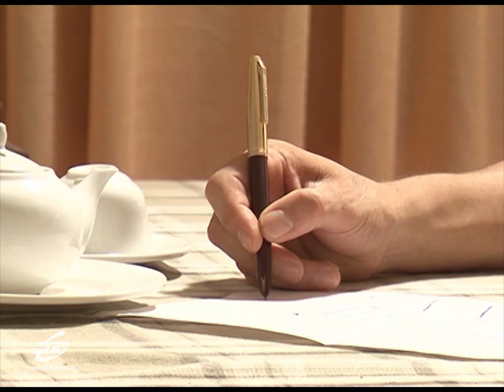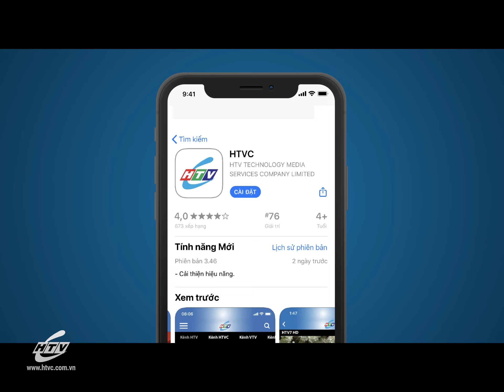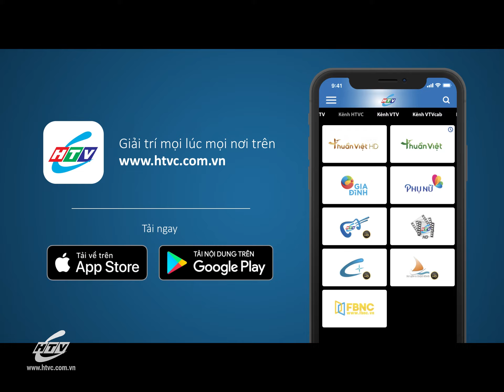Độc Nhãn Tướng Quân Nguyễn Bình - Tập 30 (Tập cuối) | HTVC Teen Phim Việt Nam Hay Nhất 2021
“Độc Nhãn Tướng Quân Nguyễn Bình” kể về Nguyễn Bình - vị Trung tướng đầu tiên của Quân đội Nhân dân Việt Nam, lãnh đạo quân dân miền Nam Việt Nam kháng chiến chống Pháp –  sinh ra và lớn lên ở một miền quê giàu truyền thống văn hiến và cách mạng, trong một gia đình yêu nước với cái tên Nguyễn Phương Thảo. Phương Thảo tham gia hoạt động từ năm 16 tuổi, sớm bộc lộ phẩm chất, nhân cách, bản lĩnh kiên cường, bất khuất. Ông đã tham gia các phong trào cách mạng, cứu nước. Khi vừa tròn 20 tuổi, ông gia nhập Việt Nam Quốc dân đảng khi được Trần Huy Liệu vận động. Sau thất bại của khởi nghĩa Yên Bái, lực lượng Việt Nam Quốc dân đảng bị phân hóa. Cả Trần Huy Liệu và Nguyễn Phương Thảo đều bị thực dân Pháp bắt giam và đày đi Côn Đảo, bị nhóm cực hữu trong đảng kết án tử hình nhưng đều may mắn thoát nạn. Riêng Nguyễn Phương Thảo bị đâm hỏng mắt trái.
Bộ phim với sự tham gia của các diễn viên: Trần Đình Tuyên, Đức Tiến, Hải Hà, Vân Anh, NSƯT Bắc Việt, Công Ninh, Võ Hiệp, Đức Long,….